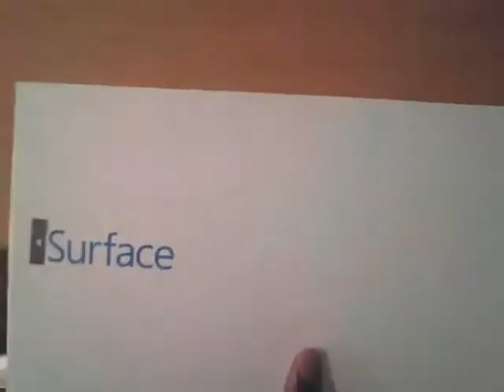29 08 2013 Déballage Surface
C'est pas d'actu mais comme ça fait longtemps que j'ai pas fait une vidéo je me suis dit que se serai une bonne idée.